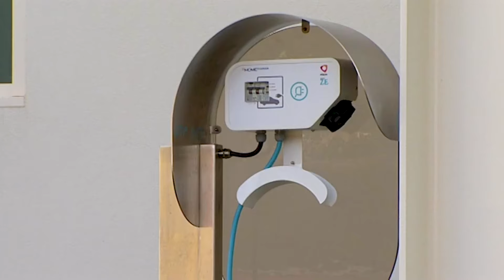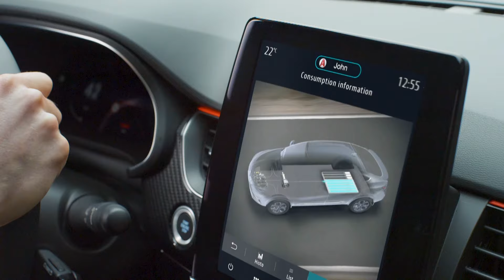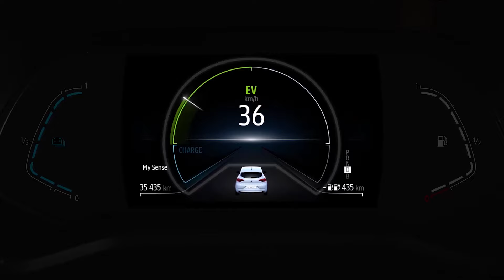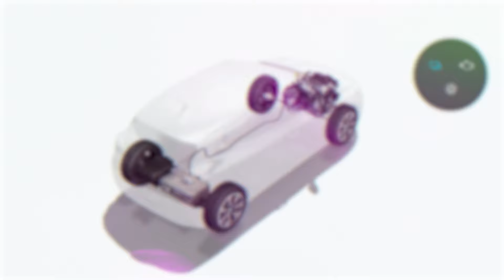Tecnología eléctrica de la gama E-Tech Renault / Reportaje / Review en español | Centímetros Cúbicos